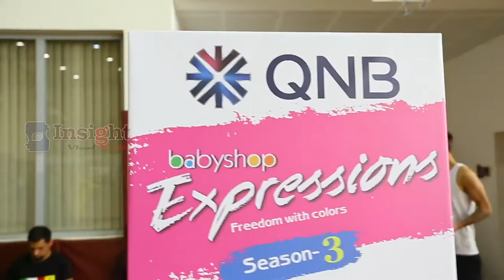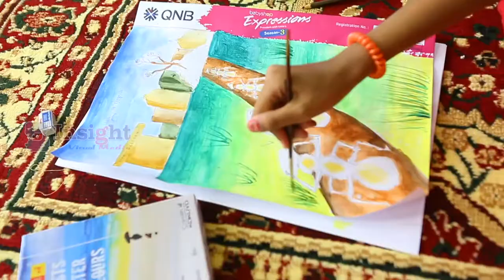QNB | BABYSHOP EXPRESSION | QATAR | INSIGHT